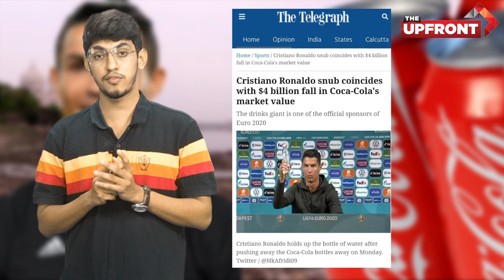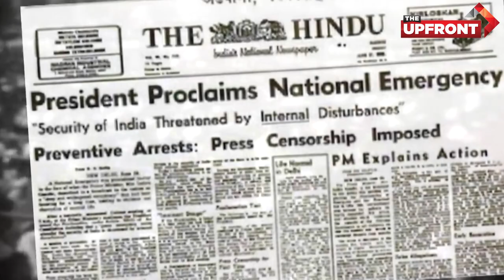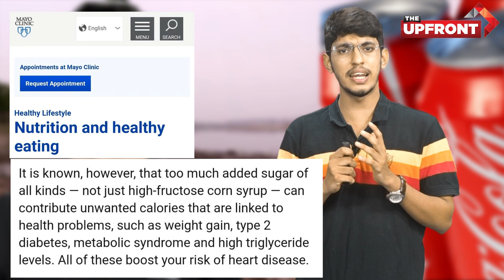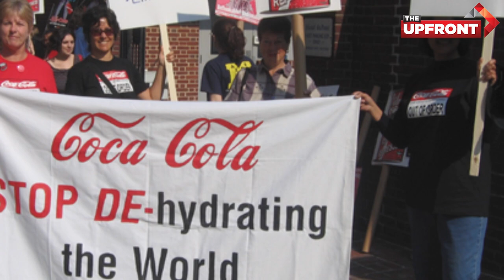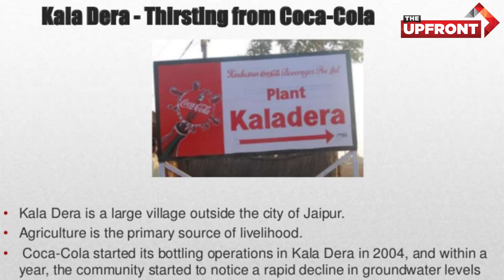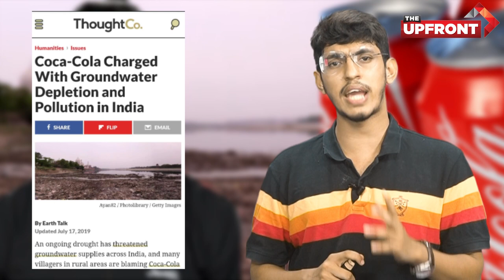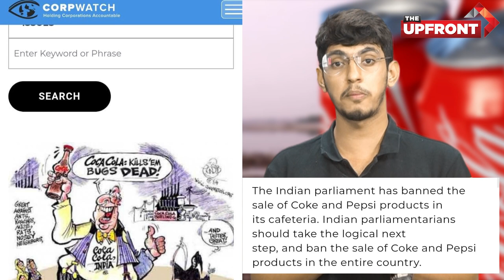The Health And Environmental Ill Effects Caused by Coca Cola | Explained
We saw Cristiano Ronaldo keep aside the coca cola bottle in a post match conference recently. He went on to urge people to drink water. This is not the first time that voice has been raised against coca cola, even in the past many movements have begun against coca cola. Untill now, you might have known only about the health related ill effects of coca cola, but seldom we read about the environmental problems caused by Coca Cola. In this video we try to expose the hidden face of Coca Cola in front of you. Various movements that have sprouted in various parts of India against Coca Cola are witness to the devestation they have caused. Let this not be a mere $4 Billion fall for Coca Cola. Let us hope that this is the final nail in the coffin of Coca Cola.

Sources and Suggested readings